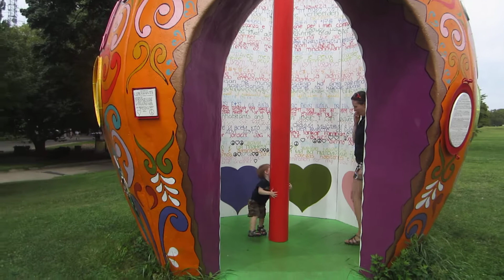Governor's Island 2012 - mini golf sculptures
Attended weekend of 8/20 - was Jazz Weekend, although we didn't participate